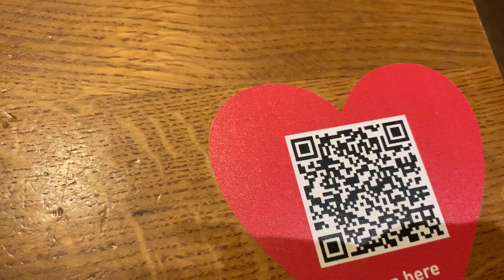TRADITIONAL GHANAIAN WEDDING| IMAGINE BEING A BRIDESMAID AND BEING LATE- SimplyRichloveX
HELLOOOOO PARTY PEOPLE!

The traditional wedding vlog is finally here! FYI we ended up being early and had to wait for hours in the car park! True definition of GMT (Ghana man time)

Below are the important links I need you to focus on!